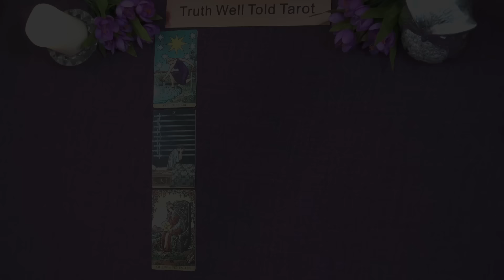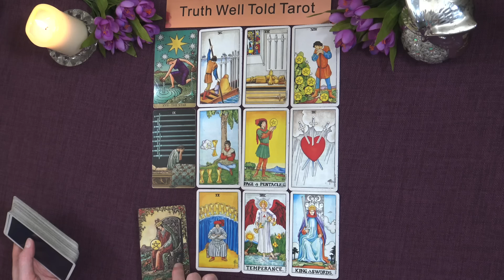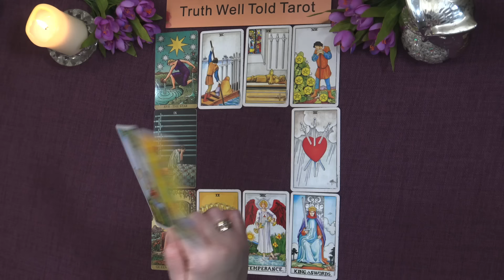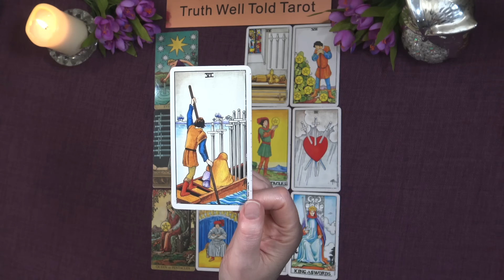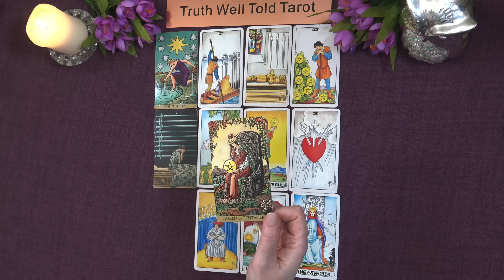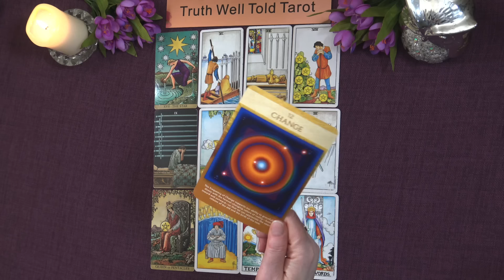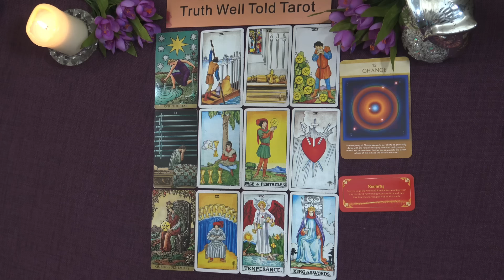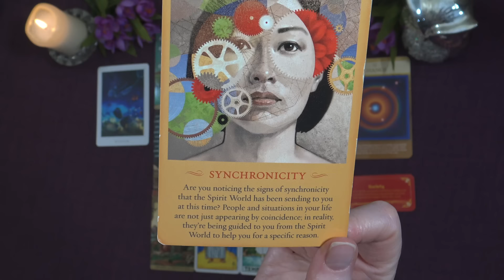CANCER NEXT THREE MONTHS "A MAJOR TRANSITION & NEW WISH FULFILLMENT" April - June 2024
Cancer Next Three Months Tarot Reading for April, May & June 2024 💖

Welcome to the Truth Well Told Tarot Channel on YouTube! I am an intuitive Tarot Reader and I offer general daily tarot, weekly tarot and monthly tarot readings.

Andrea xx